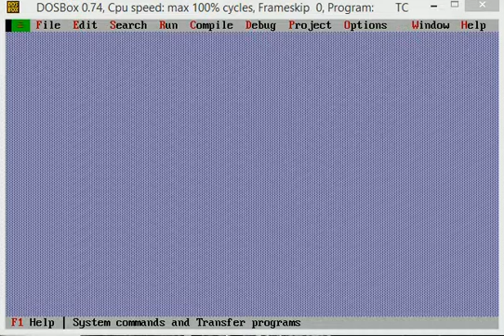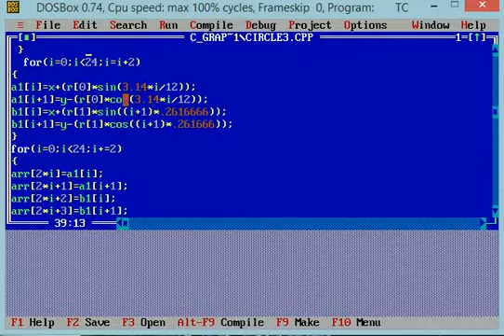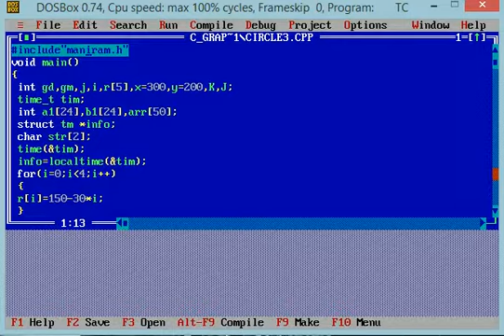Analog Clock Project in C Graphics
C tutorial By Maniram Yadav
Projects By Maniram Yadav

This project has been developed in c Graphics programming. The compiler which has been used is turbo C ++ compiler. It includes a self defined header file. Without this header file the Analog clock project cannot run inside another system.

You can find out code of the project at given

Copy the project code and header file inside analockClock folder created under  bin directory of Turbo c compiler installation directory and after that run the code in the compiler.